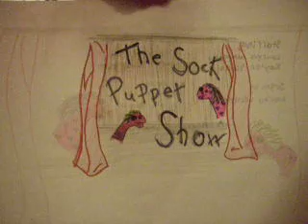The Sock Puppet Show- Scary Movie part 1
Lauren Smelly and Kaylen Stinkbomb watch a scary movie all night and try to be brave, but then they hear scary noises coming from somewhere in the room, and they become really scared. Tune in next time to see who or what was making those scary noises and for a introduction of another Sock Puppet Show cast member! And sorry everyone, but the Music Corner will still take a while, but while we wait for it, enjoy the rest of the videos my channel has to offer.